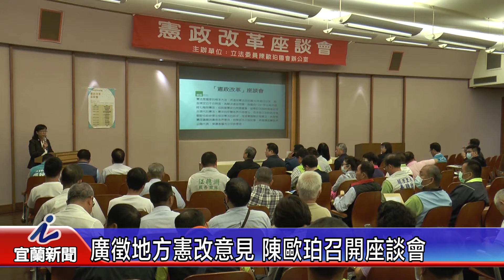廣徵地方憲改意見 陳歐珀召開座談會